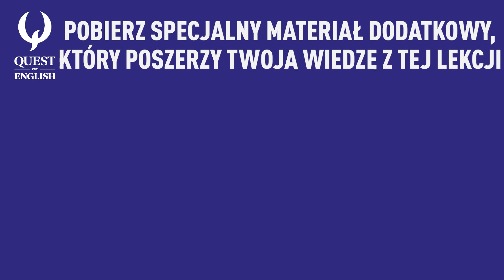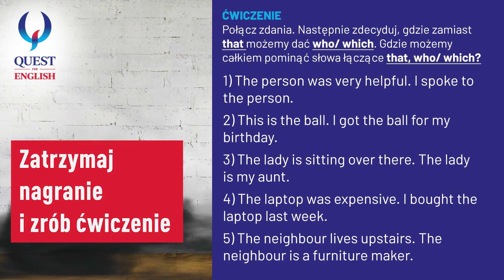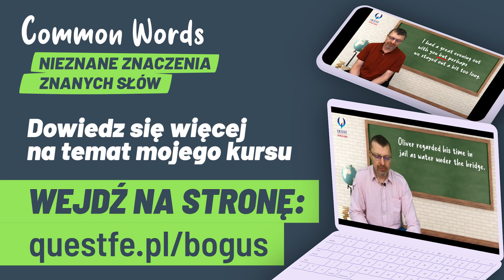Użycie that, who/ which w angielskim - zdania podrzędnie przydawkowe | Boguś Solecki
Kliknij na ten link i pobierz BEZPŁATNY materiał dodatkowy, który jest poszerzeniem wiedzy z filmu